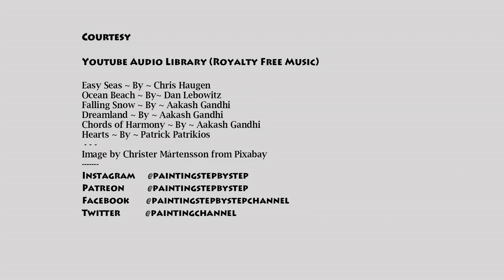Poshan Maah Drawing Easy, POSHAN Abhiyaan Poster Drawing , Fruits Watercolor Painting , Meme Contest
Poshan Maah Drawing Easy with watercolor. Poshan Maah 2020 Meme Contest.  Fruits Nutrition poster drawing and painting competition. Nutrition poster painting with watercolor. POSHAN Abhiyaan poster drawing and painting. Watercolor painting for beginners. The POSHAN Abhiyaan (PM’s Overarching Scheme for Holistic Nourishment) aspires to reduce stunting, under-nutrition, low birth weight and anemia.

• Bunk Junk food
• Food items in my grocery list
• My lunch box menu
• My conversation with Fruits
• Veggies on my table
• Recipe for growth
• May Poshan be with you
• Hamarey Jigri Dost – Vitamins, Iron, Calcium…
• The food of my state
• Any other theme that is related to food and nutrition

🗂️ GLUED PAD ::

🖌️ BRUSHES ::

Squirrel Hair
Oil and Acrylic
Hog Hair

ELEMENTARY INTERMEDIATE DRAWING EXAM | STILL LIFE WATERCOLOR PAINTING FRUITS GRAPES BANANAS ORANGE. Elementary and intermediate drawing exams. Still life drawing. Still life painting. Watercolor painting for beginners. Fruits platter painting.  In this video, you will learn how to draw and paint fruit platter, grapes ( green grapes, red grapes) bananas, apple,  orange, clementines in watercolor step by step. Watercolor painting for beginners.  World food safety day drawing in watercolor tutorial. World Food Safety Day 2020 poster drawing easy and simple.